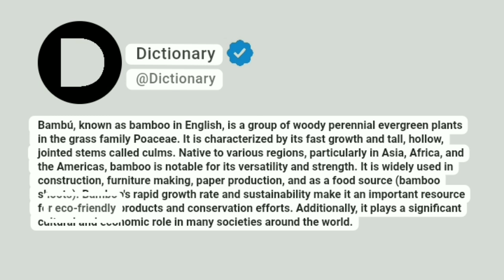Bambú Meaning In English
Bambú, known as bamboo in English, is a group of woody perennial evergreen plants in the grass family Poaceae. It is characterized by its fast growth and tall, hollow, jointed stems called culms. Native to various regions, particularly in Asia, Africa, and the Americas, bamboo is notable for its versatility and strength. It is widely used in construction, furniture making, paper production, and as a food source (bamboo shoots). Bamboo's rapid growth rate and sustainability make it an important resource for eco-friendly products and conservation efforts. Additionally, it plays a significant cultural and economic role in many societies around the world.